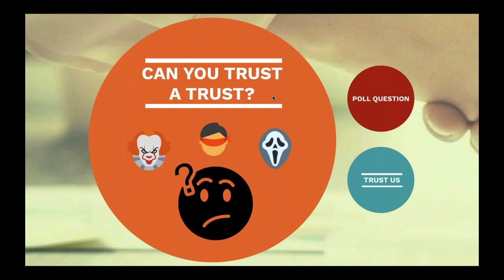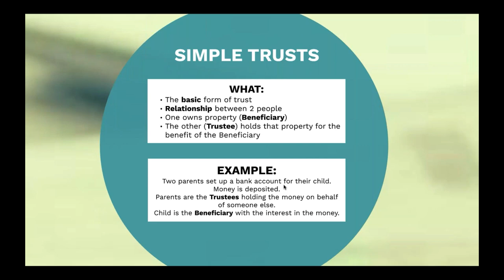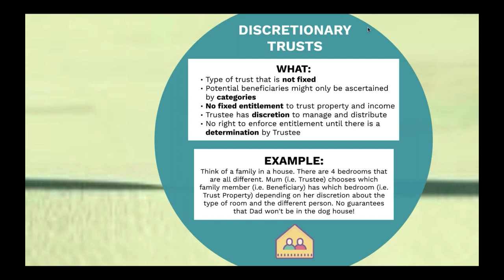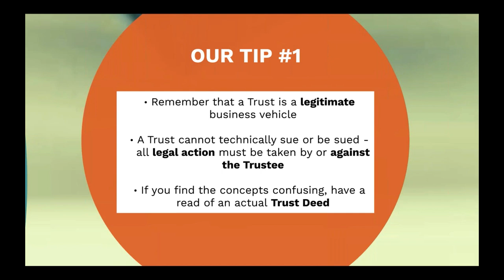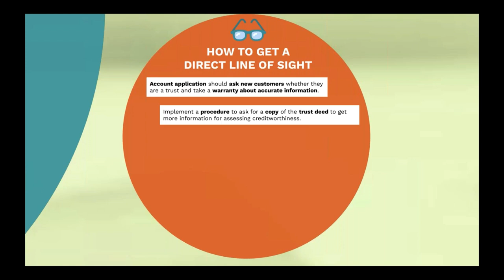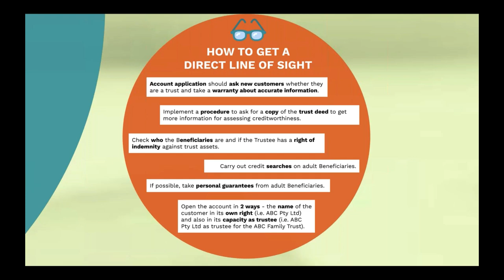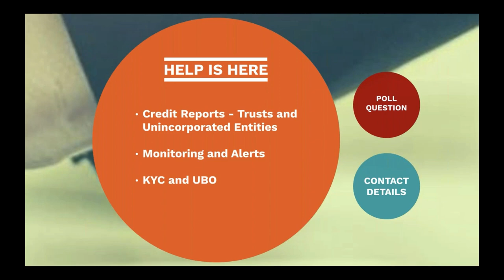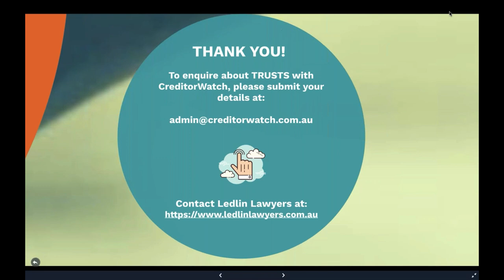The Types of Trusts to Trust!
We discuss the most common Trust entities in Australia, that individuals and businesses encounter and how to better manage their complex natures.